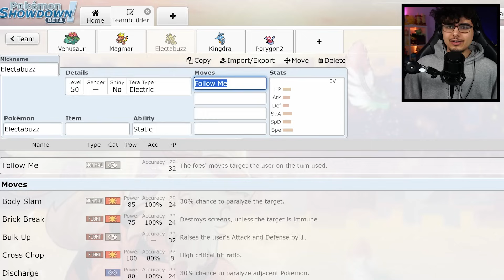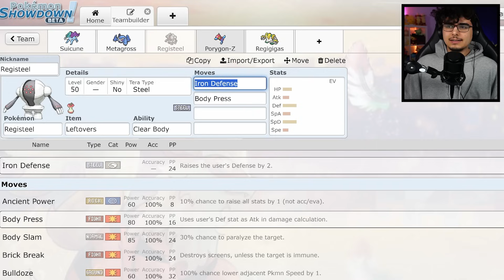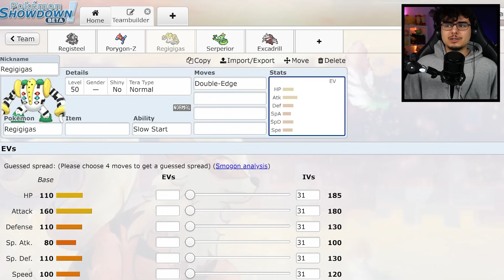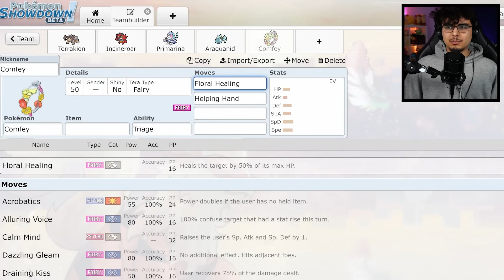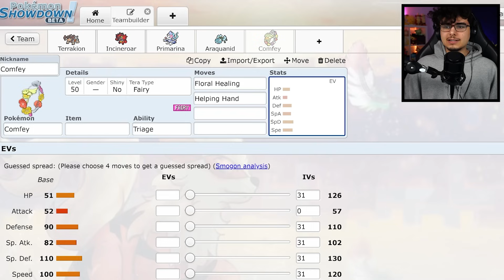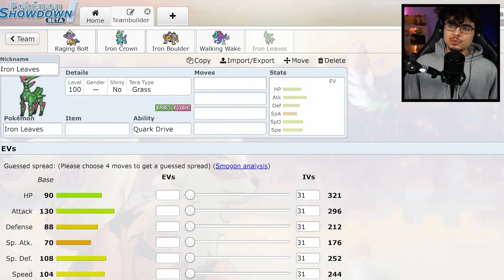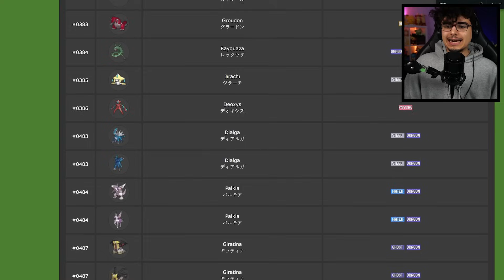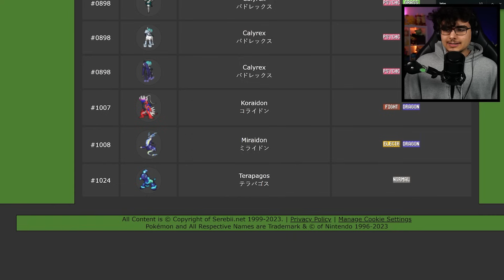Die NEUEN Regeln sind da!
Regulation F für Karmesin & Purpur ist veröffentlicht worden! Welche Pokémon sind erlaubt? Welche aus dem Indigoblaue Scheibe DLC sind verboten? Darauf gehe ich heute ein!